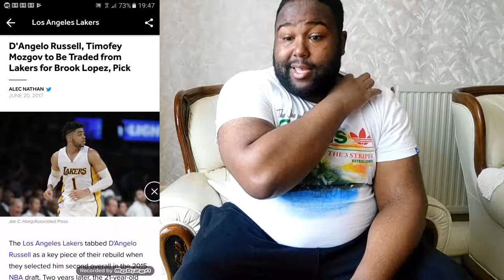No More Ice In My Veins For LA, Dwight Heading For Charlotte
Dwight Howard heads for Charlotte but to be honest it is a bit of a disappointment for the individual, as for the team it is a good pick up as they are in need of players being able to help out Kemba Walker. D'angelo Russell and Timofy Mozgov are heading to the Brooklyn Nets in exchange for Brook Lopez to Lakers. Is this a good trade for both teams? Yes & No.